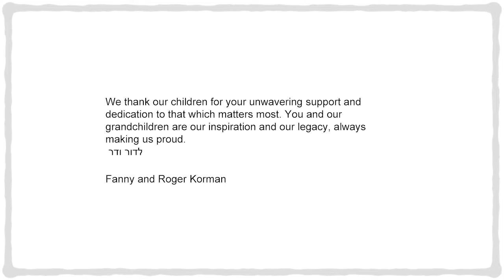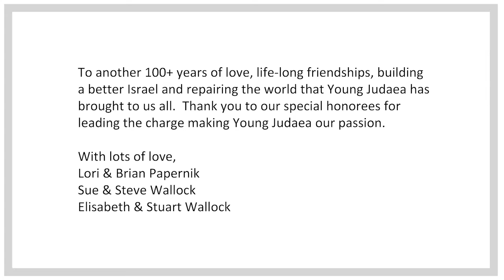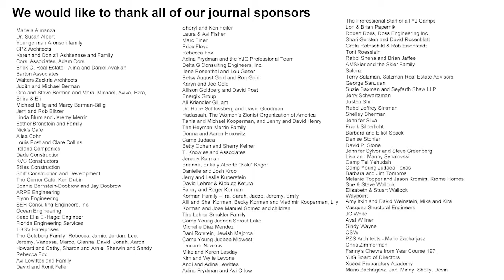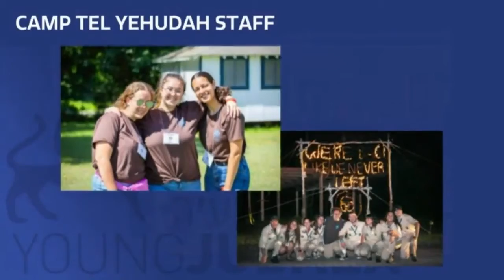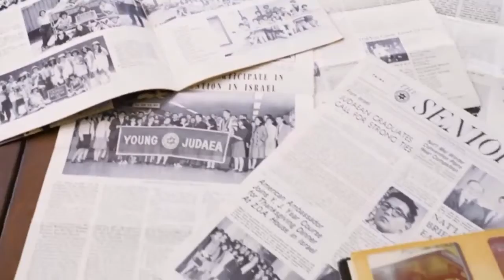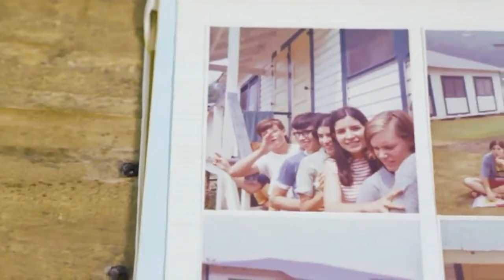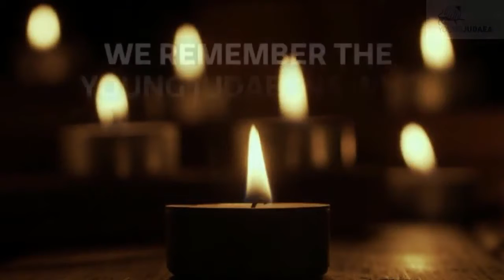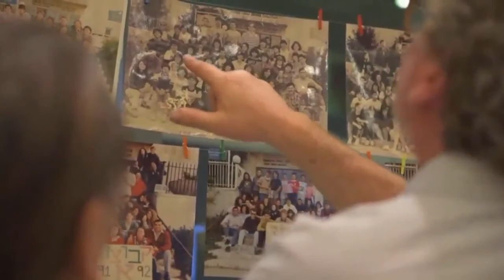Young Judaea/Camp Tel Yehudah 2021 Benefit